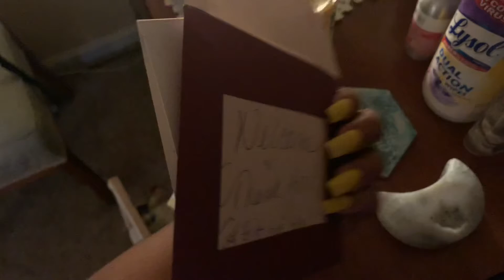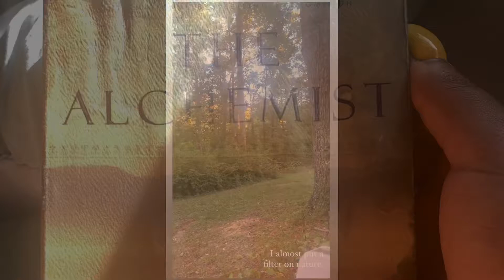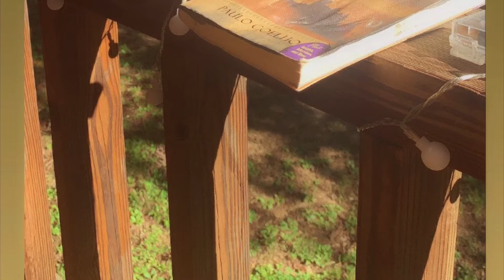My Weekend Getaway 🌚🌟🌌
I treated myself to a weekend getaway and got so much more than I expected and I’m so grateful for it. Thank you Moonlight House Bed n Breakfast for Artists 🖤